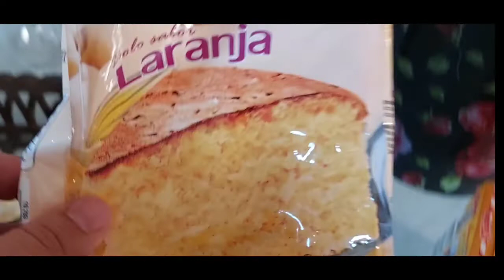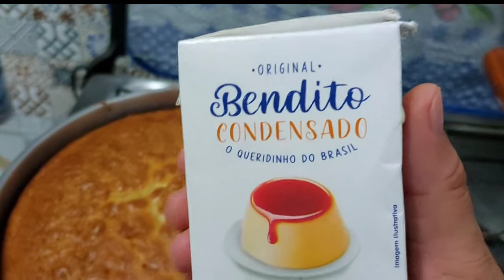Bolo de laranja simples, fácil, rápido/bom para o café da tarde.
Olá meus amores começando mais um vídeo aqui no canal com receitinha de bolo De laranja, com coco,  e leite condensado.
Meu sobrinho pediu A tia que atendeu.
Nesse vídeo mostra pra vocês como faço minha cobertura E como molho meu bolo espero que você escuta um vídeo deixando One Like Para ajudar A crescerEssa família mãe de 4 amores. Beijinho no coração de todos vocês e obrigado por se inscrever.